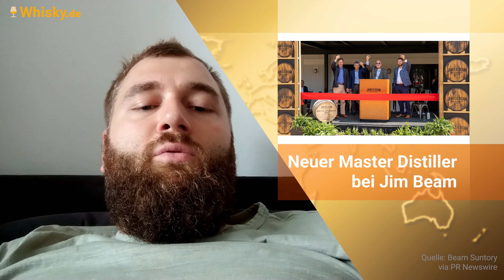Gordon & MacPhail bringt Glen Grant 1957 auf den Markt | Whisky.de News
00:00 Whisky.de News
00:21 NEU: Port Charlotte SC:01 2012 von Bruichladdich
00:53 Portintruan soll die neue Islay Distillery heißen
01:29 NEU: Timorous Beastie „Meet the Beast“ 13 Jahre Cask Strength Limited Edition
01:54 Benriach veröffentlicht die Benriach Malting Season Second Edition
02:22 The Dalmore plant eine Erweiterung der Destillerie
02:42 Gordon & MacPhail bringt Glen Grant 1957 auf den Markt
03:09 NEU: Loch Lomond 46 Jahre
03:48 NEU: Glengoyne Cask Strength Batch #009
04:02 Clonakilty feiert ersten eigenen Whisky
04:25 Freddie Noe wird in der 8. Generation offiziell Master Distiller bei Jim Beam
05:06 Longbranch Bourbon von Wild Turkey startet zweite „What If“-Kampagne mit Matthew McConaughey